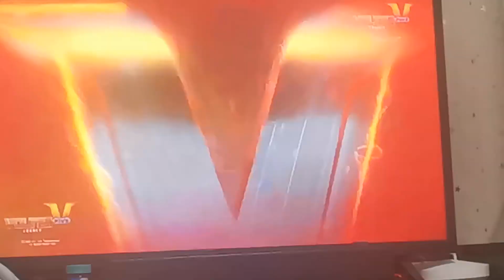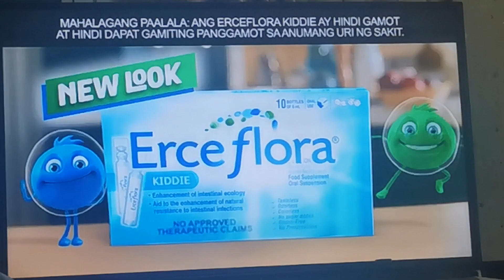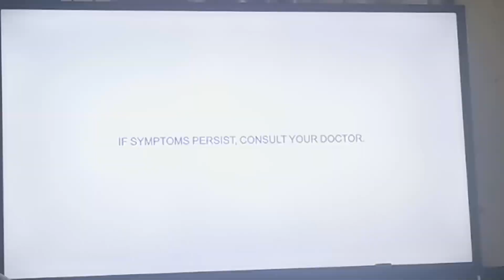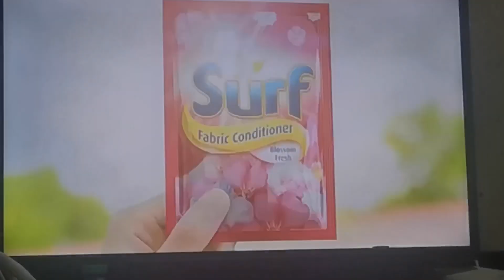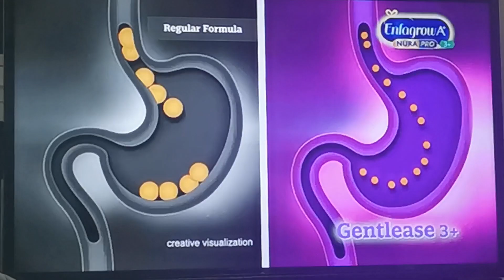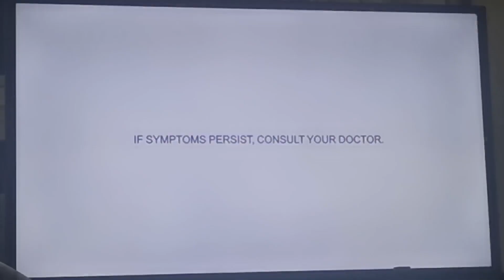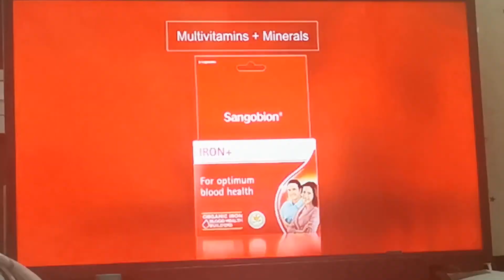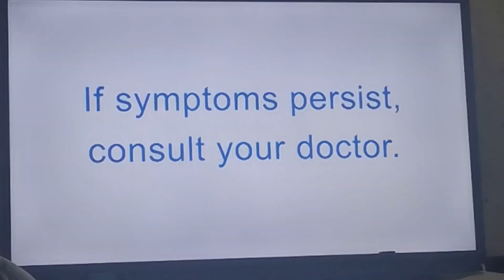Biyahe Ni Drew Commercial Breaks April 30, 2023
These commercials during Biyahe Ni Drew in a on GTV in April 30, 2023.

1. Voltes V Five Legacy Promo
2. Kapuso Mo Jessica Soho Promo
3. Afternoon Movie Break Promo
4. GMA Masterclass Promo
5. Johnsons Baby Bath Milk with Rice
6. Enervon with Anne Curtis
7. Erceflora Kiddie
8. Cadbury Dairy Milk
9. Bear Brand Fortified Milk
10. Maggi Magic Sarap
11. Great Taste White with Gabbi Garcia
12. Chichiaron ni Mang Juan
13. Tang
14. Biogesic with Jodi Sta Maria
15. Head and Shoulders with Bea Alonzo
16. Great Taste Premium
17. Payless Ultra Big Pancit Canton
18. Hana Shampoo with Daniel Padilla
19. Cheez Whiz with Hildyn Diaz
20. Koko Krunch
21. Surf Active Clean
22. Dove Serum Conditioner
23. Nescafe
24. EO Executive Optical with Bea Alonzo
25. Oreo
26. Tide Power Gel with Luis Manzano
27. Eden Cheese
28. Enfagrow A+ Four NuraPro Gentle with Kristine Hermosa-Scotto
29. NIVEA Extra Whitening
30. Knorr Liquid Seasoning
31. Sunsilk Active Infusion Kggl Nation
32. Efficascent Relaxscent Oil
33. Dove Beauty Bar
34. Sunsilk Active Infusion
35. Biogesic with Jodi Sta Maria and Kathryn Bernardo
36. Ariel Tripid with Regine Alcasid
37. Cloud 9
38. Pantene Hair Fall with Hildlyn Diaz
39. Vaseline GultaGrow
40. Sangbion Iron+ with Sarah Geronimo
41. Tide Inspired Downy with Luis Manzano
42. Pantene Supplement Conditioner with Gabbi Garcia
43. Joy Lemon with Michael V
44. Dove Body Wash
45. Safeguard Lemon Fresh
46. MILO with Hildyn Diaz
47. Head and Shoulders
48. Neurobion Range
49. Biyahe Ni Drew Presents: Abra Bumper